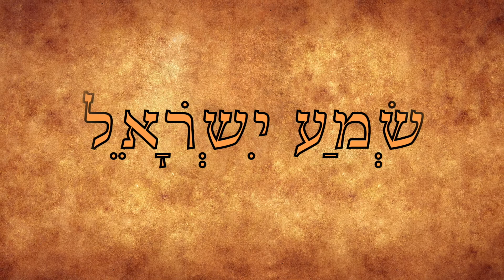He brought us out 2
Pharaoh's chariots and his host hath he cast into the sea: his chosen captains also are drowned in the Red sea.
 The depths have covered them: they sank into the bottom as a stone.
 Thy right hand, O LORD, is become glorious in power: thy right hand, O LORD, hath dashed in pieces the enemy.
 And in the greatness of thine excellency thou hast overthrown them that rose up against thee: thou sentest forth thy wrath, which consumed them as stubble. The LORD is a man of war: the LORD is his name. He brought us out on that day, self same.